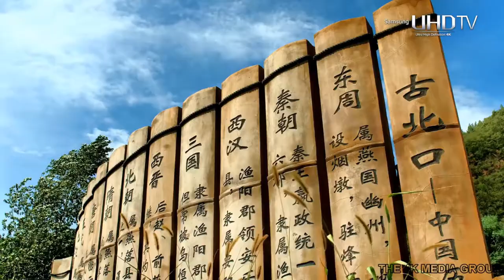Breathtaking views 4k of our beautiful planet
I've made a selection of mesmerizing videos in good quality for you!

Guys, and watch your health!